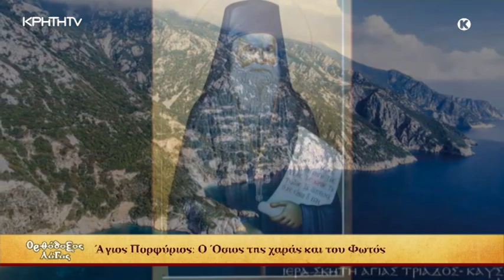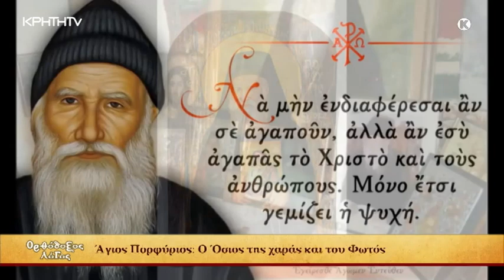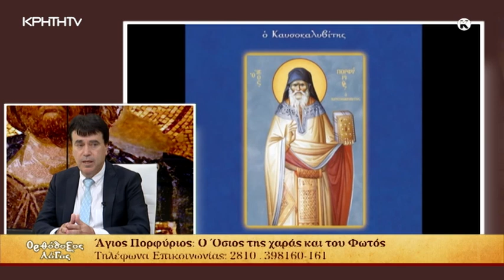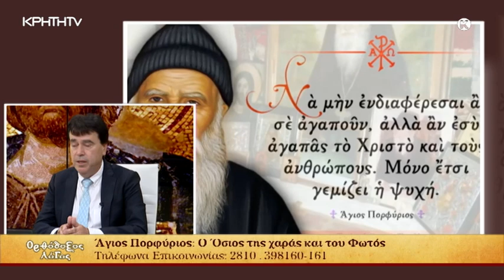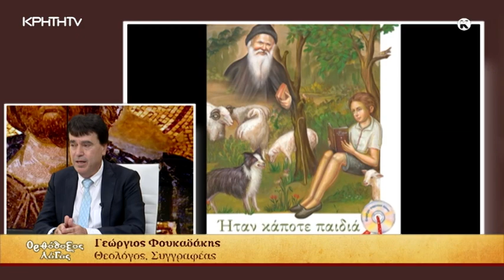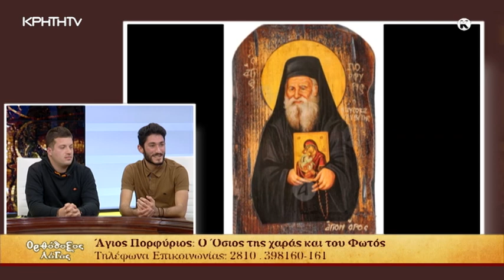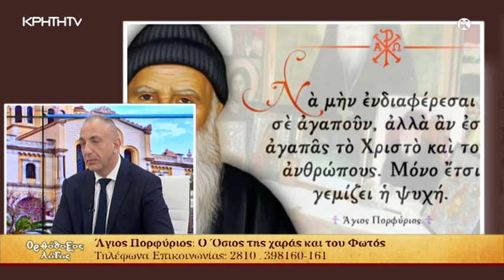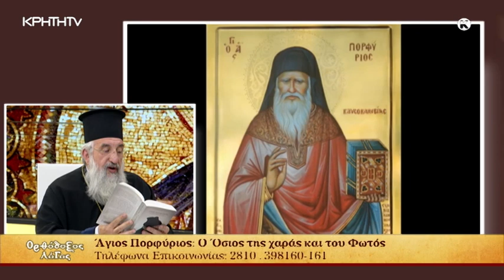ΟΡΘΟΔΟΞΟΣ ΛΟΓΟΣ | Άγιος Πορφύριος: Ο Όσιος της χαράς και του φωτός